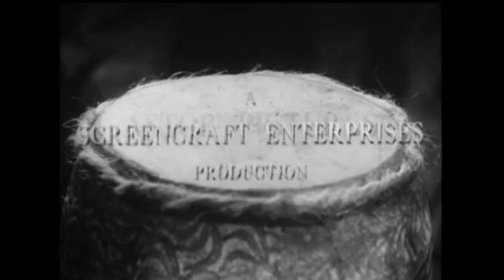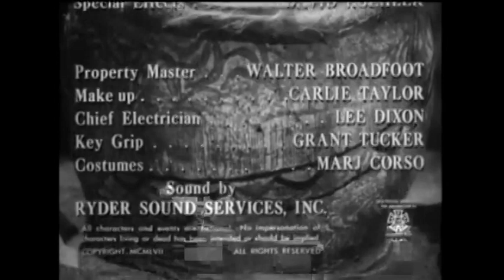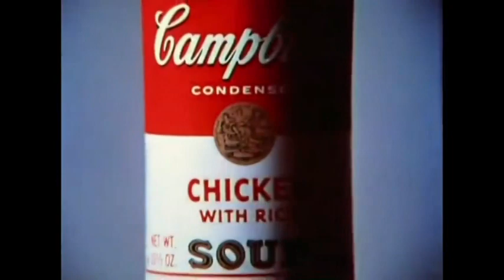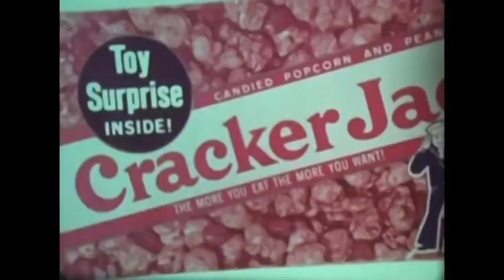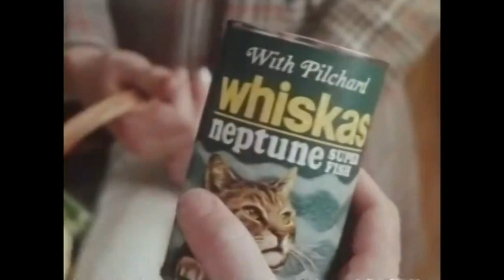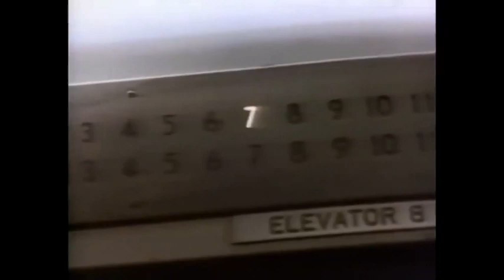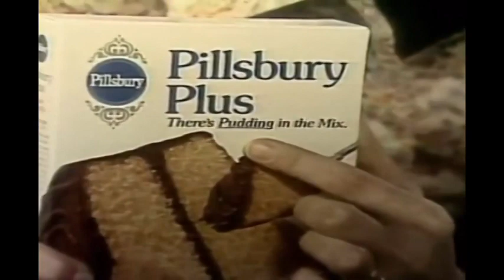Destination Nightmare Theater: She Demons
She Demons is a 1958 American independent black-and-white science fiction horror film, produced by Arthur A. Jacobs and Marc Frederic, directed and co-written by Richard E. Cunha, that stars Irish McCalla, Tod Griffin, and Victor Sen Yung. Made in the tongue-in-cheek style of Men's adventure magazines, Nazisploitation, and The Island of Lost Souls, the film was distributed by Astor Pictures in March, 1958 as a double feature with Cunha's Giant from the Unknown.